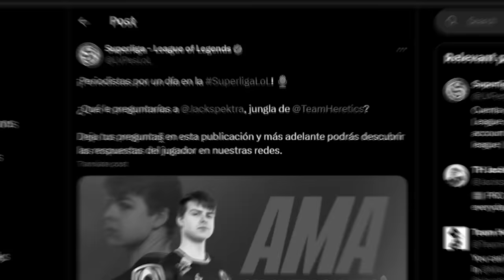Learn SPACING to win MORE GAMES